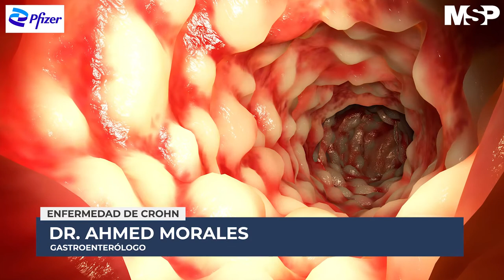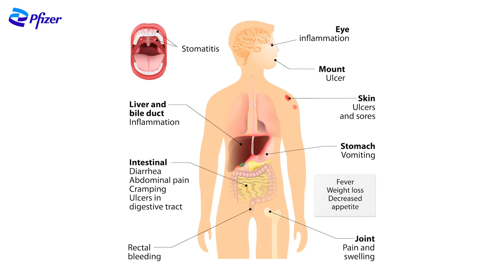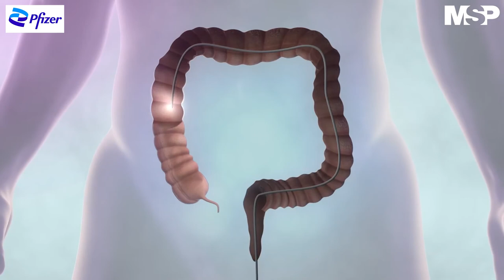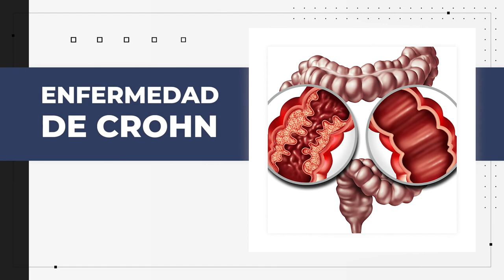Enfermedad de Crohn con el Dr. Ahmed Morales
Ahora I Los retos para los pacientes con enfermedad de Crohn son muchos, sin embargo, la ciencia y la medicina han avanzado permitiendo que esta condición crónica sea más llevadera con medicamentos que significan una mejor calidad de vida.

Para conocer más sobre esta patología conéctate con el Dr. Ahmed Morales, gastroenterólogo especializado en Colitis Ulcerosa y miembro de la junta de editores de Medicina y Salud Pública. ¡Comparte!